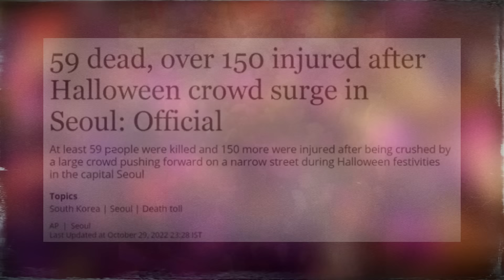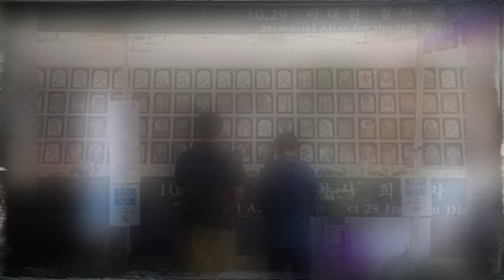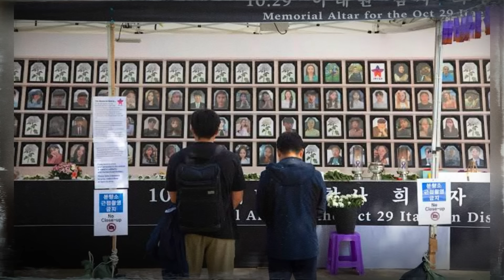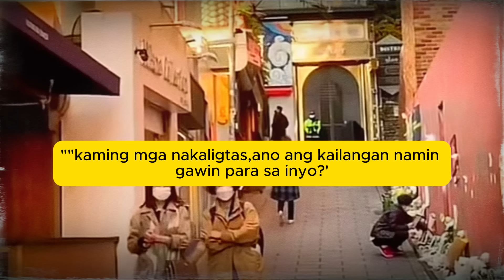159 NA KALULUWA KINUHA SA HALLOWEEN PARTY? | DJ ZSAN TAGALOG FACTS AT MYSTERIES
Taong October 2022 Halloween Party sa South Korea at taon-taon nga ay karamihan ng tao ay nagpupunta sa Itaewon. Sobrang dami ng tao ang pumunta ng araw na ito at siksikan na nga. Pero tuloy pa din ang kasiyahan.

Alamin natin kung paano nauwi sa isang true horror story ang pangyayaring ito.

- DJ Zsan Tagalog Facts at Mysteries